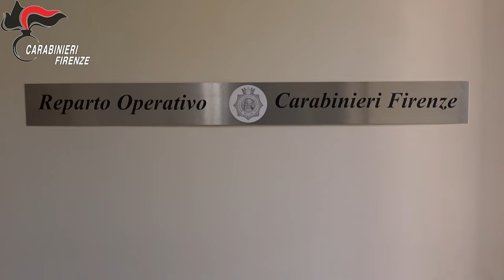Video CC. Traffico di droga tra la Calabria e il Nord Italia. 7 arresti eseguiti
arrestare, in flagranza di reato, nel corso delle indagini, 6 corrieri di droga e sequestrare circa 7,6 kg. di cocaina, 650 gr. di marijuana, 20.000 € in contanti e orologi di valore